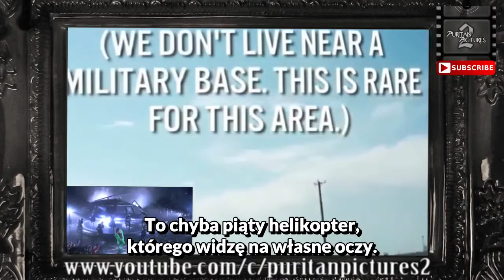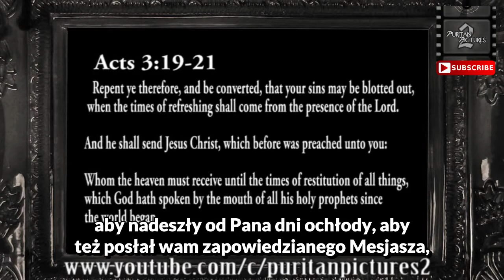Rihanna, Beyonce i Państwo Policyjne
Film przedstawia sposób, w jaki kukiełki iluminatów jak Rihanna i Beyonce programują masy z wyprzedzeniem.